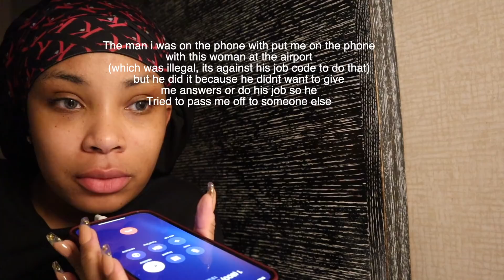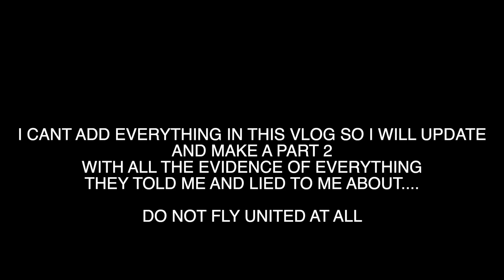VLOG: UNITED AIRLINES LOST MY LUGGAGE! | AALIYAHJAY